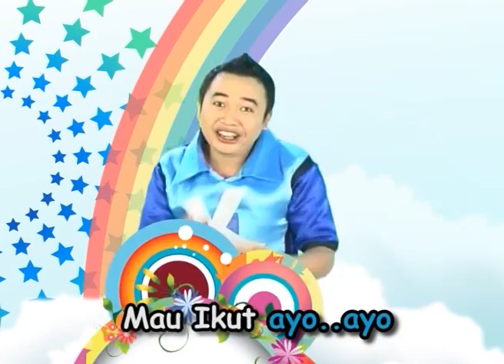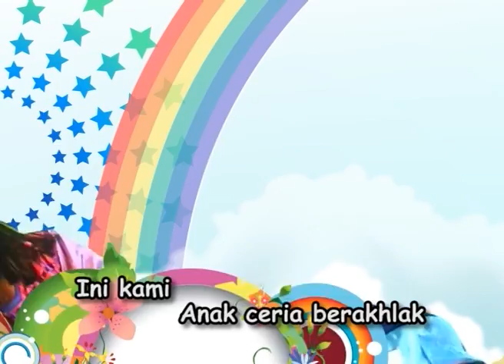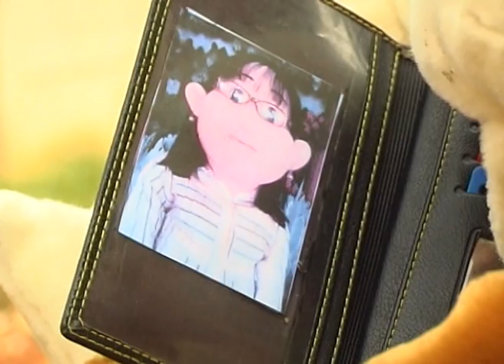Film Anak Balita Karakter Berbagi Makanan Sehat "Es Krim"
Saling memaafkan, tentunya indah, jika itu ada dalam persahabatan anak-anak kita. Namun bagaimana jika kenyataannya mereka saling menjelekkan, dendam, curiga, cemburu, saling mengadu? Didik mereka! Anak perlu diajarkan moral, etika, karakter, cinta kasih, dan itu menjadi mudah jika lewat cerita. Jangan biarkan anak2 melihat film kekerasan dan menirunya, makin hancurlah anak2 kita.  Film produksi milik JAROT WIJANARKO, salah satu pakar parenting dan master coach keluarga indonesia ini bisa menjadi alternatif tontonan edukatif.

Film Boneka "Es Krim" Serial Happy Holy Kids Muppets Show